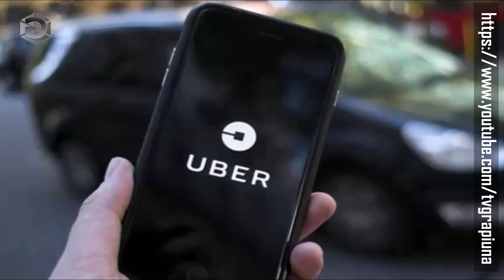MOTORISTAS DE UBER DE ILHÉUS PROCESSAM JAILSON NASCIMENTO